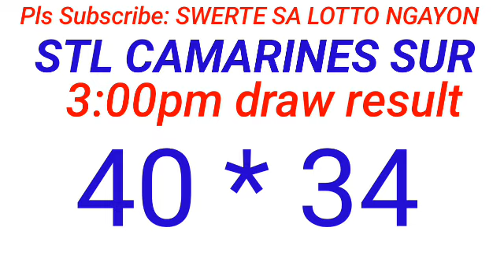STL - LA UNION,ILOCOS SUR CAMARINES SUR September 29, 2024 2ND DRAW RESULT